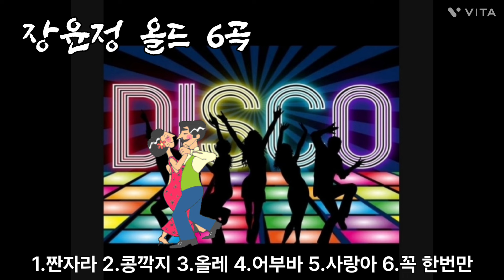장윤정 (올드 6곡) 짠자라, 콩깍지 ᆢ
장윤정 초창기노래 중 6곡 입니다
1.짠자라 2.콩깍지 3.올레 4.어부바 5.사랑아
6. 꼭 한번만 (이곡은 다른사람노래를 부른것 같아요)